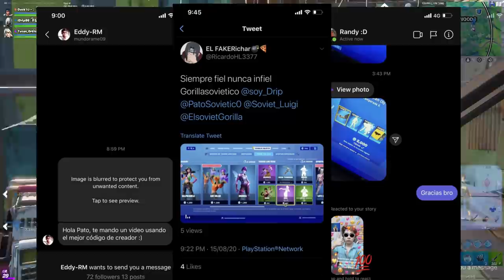CADA TRYHARD DE SIEMPRE | Fortnite: Battle Royale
✯Código de Creador:

▶GorillaSovietico

☢ Especificaciones de mi Pc:

I9 9900ks
64 Gb DDR4 CORSAIR RGB PRO

Hola Soviéticos, el día de hoy no les traigo una GUIA DE FORTNITE, mucho menos un TUTORIAL de FORTNITE, tampoco un VIDEO hablando sobre SKINS de FORTNITE... si no que les traigo un video de CADA TRYHARD DE SIEMPRE | Fortnite: Battle Royale